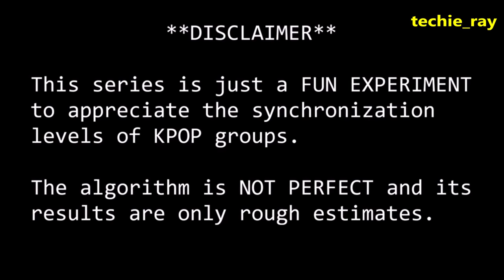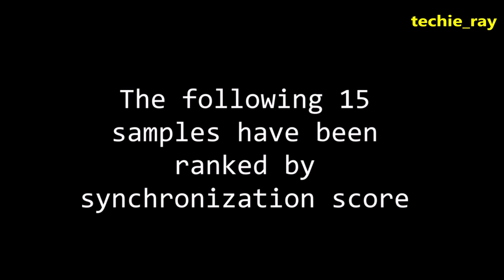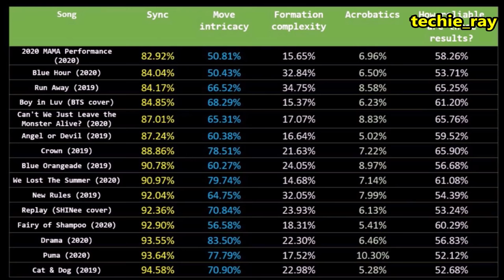COMPUTER ANALYSES TXT's SYNCHRONIZATION (Bighit's monster rookies)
In this video, I used maths and machine learning to rank the top 15 synchronized dance performances/choreography by Kpop boy group TXT (Tomorrow X Together).

===SOURCES===
Tfpose library (Note: I have further trained and improved the tfpose algorithm myself for my videos)